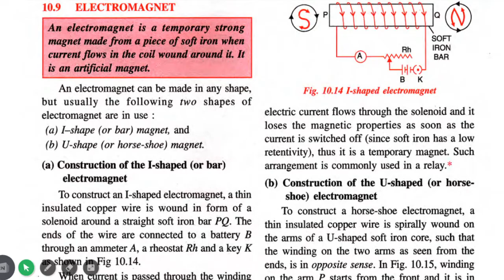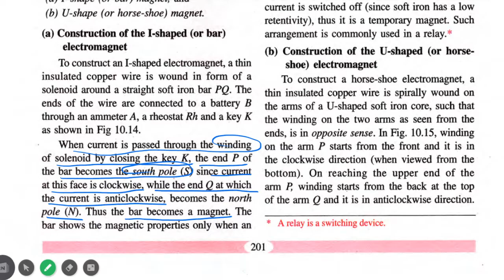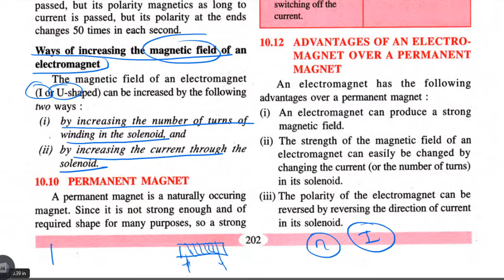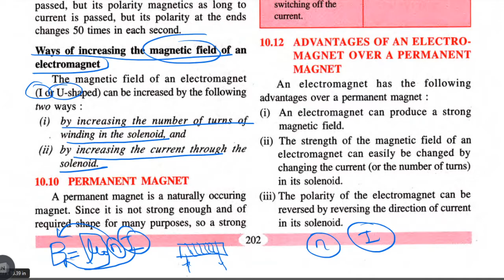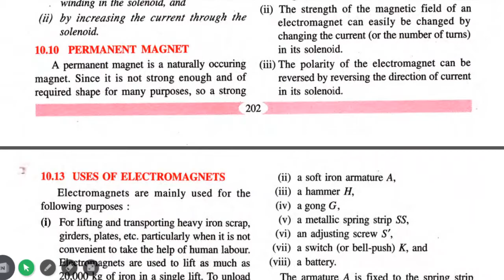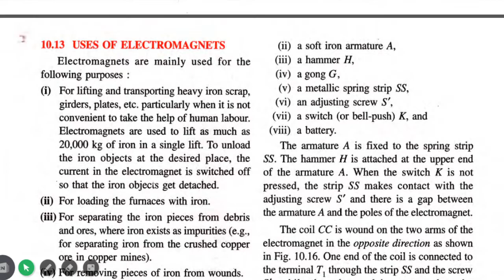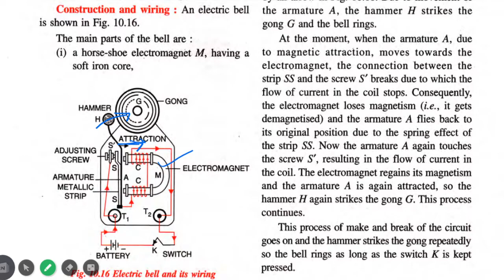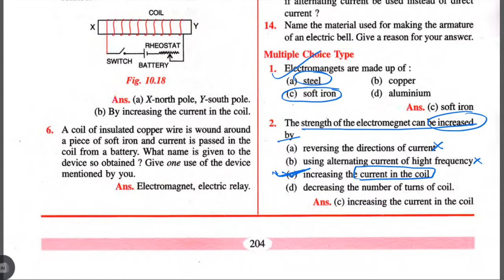Class 9 | CH 10 Magnetism | Selina Publication | Lecture 3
Fee Details:
ICSE CLass 10
Physics: Rs. 8,000
Chemistry: Rs. 8,000
Mathematics: Rs. 10,000

Physics: Rs. 8,000
Chemistry: Rs. 8,000
Mathematics: Rs. 10,000

Physics: Rs. 5,000
Chemistry: Rs. 5,000
Mathematics: Rs. 8,000

Physics: Rs. 5,000
Chemistry: Rs. 5,000
Mathematics: Rs. 8,000

Note: All the classes will be live

Class 9